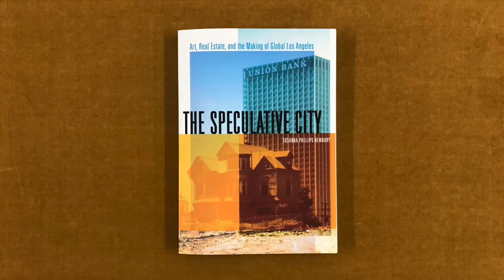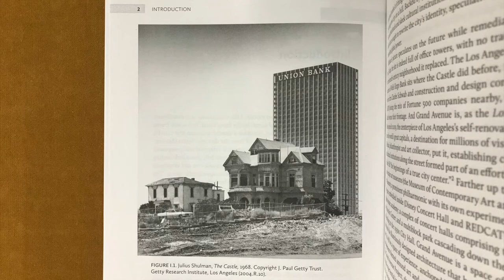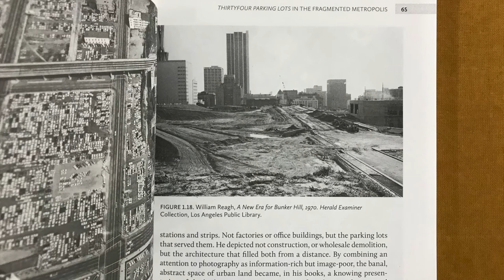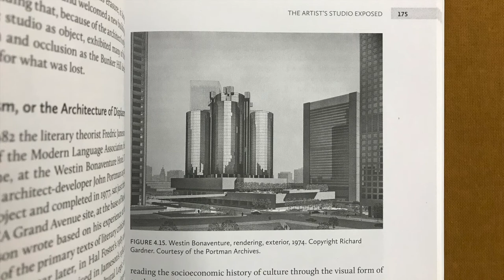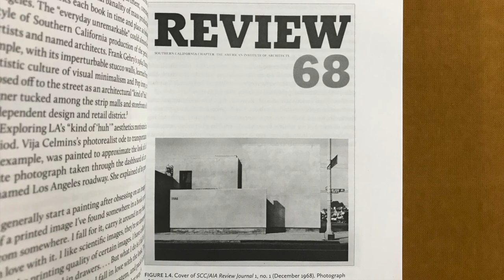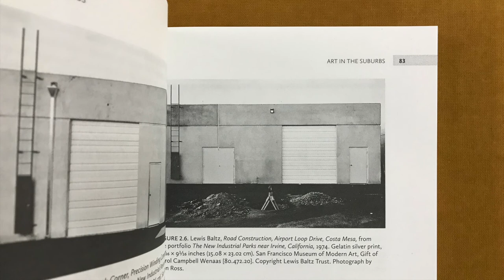The Speculative City _ Art and Real Estate in Los Angeles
In this video I read from a book titled The Speculative City. Art, Real Estate, and the Making of Global Los Angeles, by Susanna Phillips Newbury, published by University of Minnesota Press.

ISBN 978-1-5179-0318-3